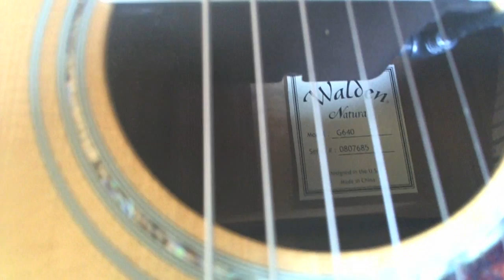Devil Woman Marty Robbins my ultimate take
Migliorare sempre non accontentarsi mai ...e soprattutto non atteggiarsi a stocazzo